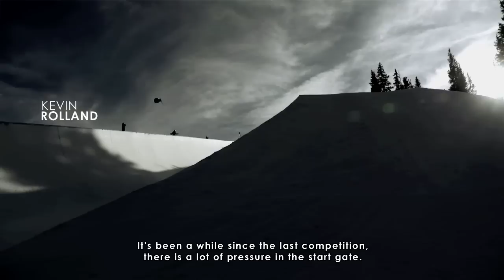Thomas Krief TV Chapter 2 - Against the clock!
20 days of travel, training & competitions in 3 minutes! The X Games in Aspen, the Dew Tour in Vermont and so much more!